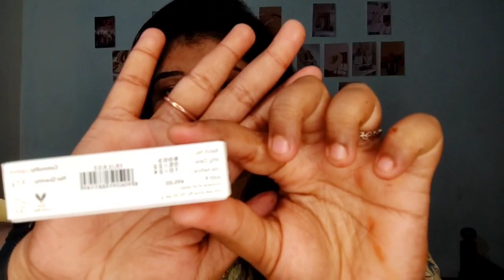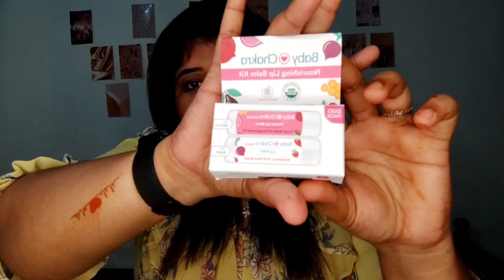MyGlamm Makeup Haul..🛍🥰Lipstickക്കുകൾ വെറും ₹99 രൂപ മാത്രം😱MyGalmm Big Offer Products.🏷💰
MyGlamm LIT Creamy Matte Lipstick - Flirtini! Do check them out!

MyGlamm LIT Satin Matte Lipstick - Gossip Girl! Do check them out!

MyGlamm LIT Liquid Matte Lipstick - Watermelon Sugar! Do check them out!

MyGlamm LIT 2 in 1 Liquid Matte Lipstick - Stargazer! Do check them out!

MyGlamm LIT Moist Matte Lipstick - Brown Delight! Do check them out!

MyGlamm Two of your kind Nail Enamel- Party Parade! Do check them out!